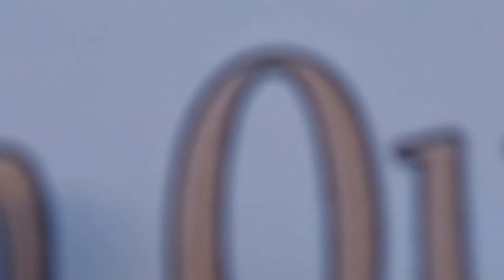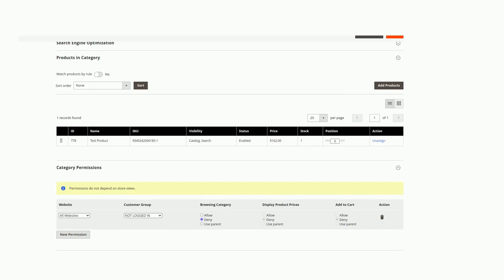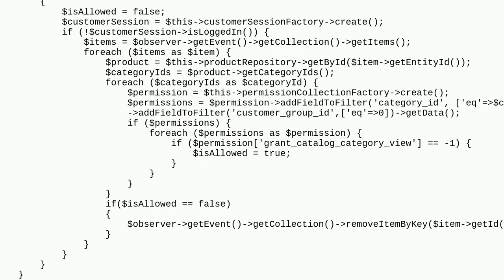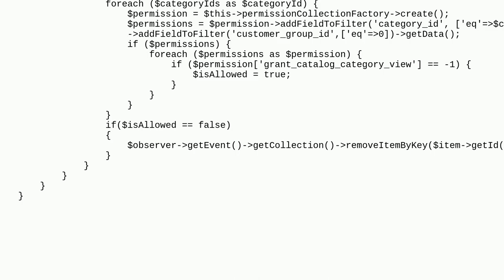Magento: Magento246:Product is still visilble for non-logged in customers after setting category ...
Magento246:Product is still visilble for non-logged in customers after setting category permission to logged in user only?

A special thanks goes out to the community

  magento2.2 magento2.4 magento2.3 magento-2.1 magento2